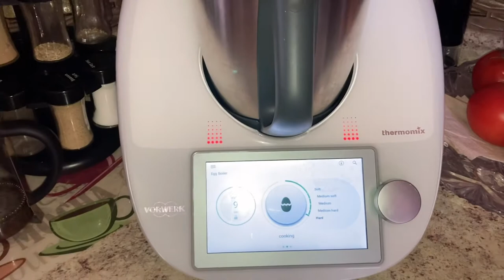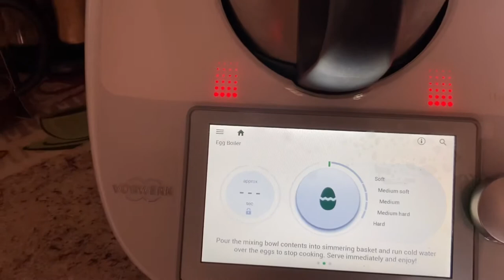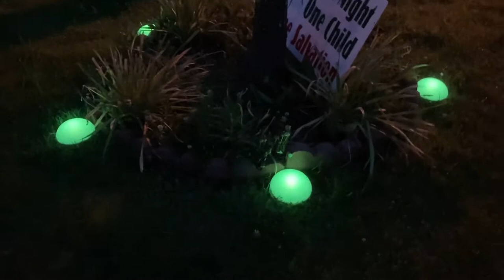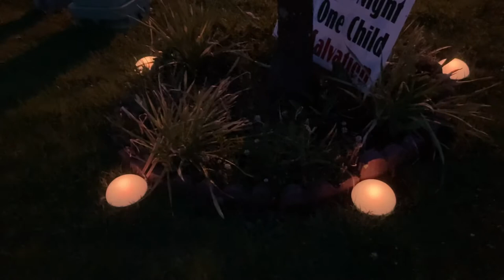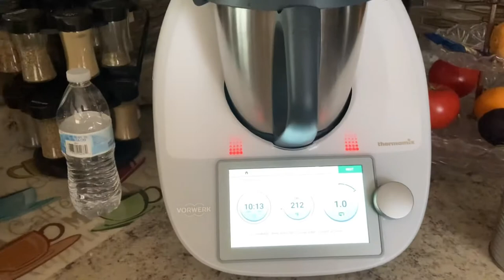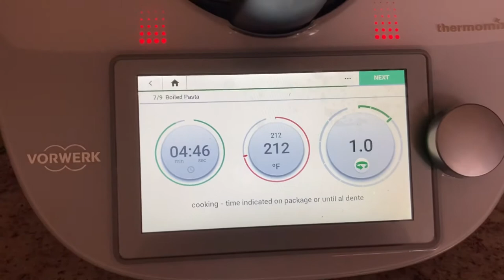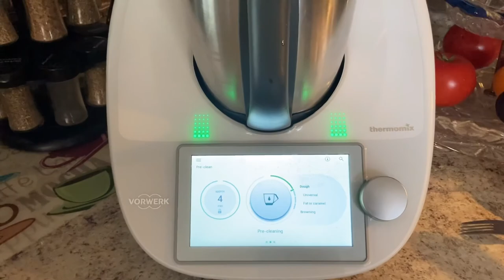🇺🇸VLOG. Всё растёт, как на дрожжах. Лимонад, варенье яйца и спагетти в термомиксе.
Краткость-сестра таланта, поэтому такой короткий влог. Посмотрите, как изменился мой огород с того времени, когда я показывала его вам последний раз. Сколько заготовила укропа на зиму. Какая красота у нас появилась под деревом. И моя любимая тема: термомикс. Что ещё в нем можно приготовить, но при этом мыть его не надо, он делает это сам. А у вас есть кастрюли, которые сами себя моют? Неееет? Тогда вам срочно нужна такая!👍🏻